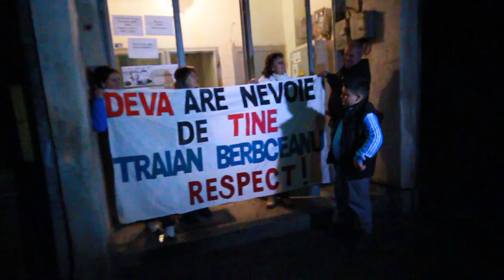Traian Berbeceanu cum l-au intampinat vecinii